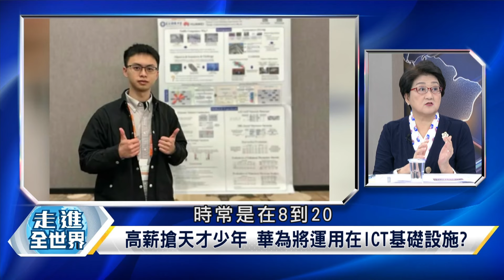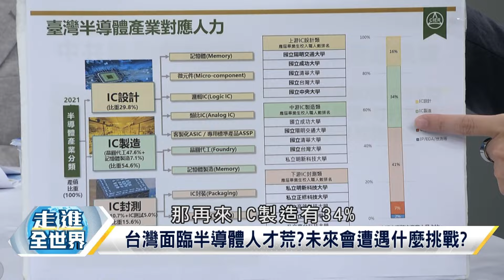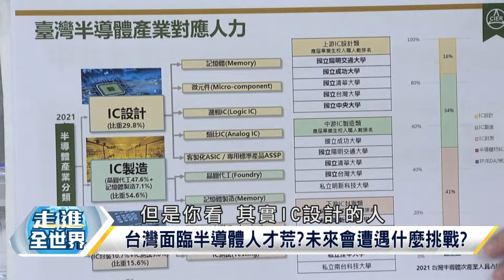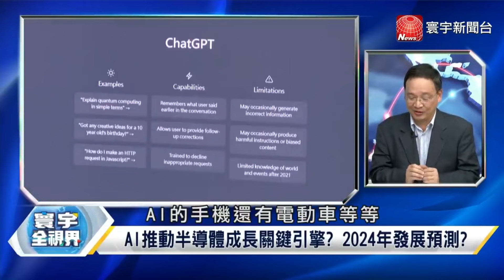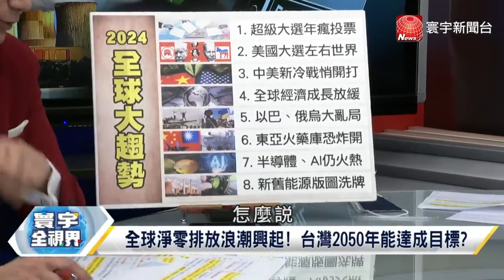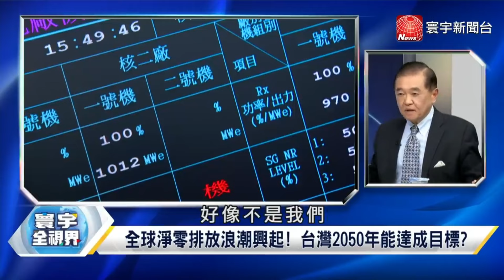【精選】華為"天才少年計畫"重金搶天下才！AI.晶片設計搶人才 半導體風潮還能吹多久？寰宇全視界